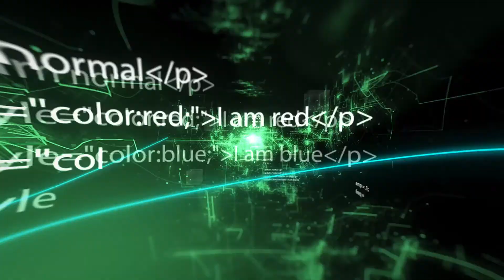CROWD.INC_Nikolay Savin invitation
Человек, который был по обе стороны баррикад, работая с начинающими проектами в качестве инвестора, ментора и члена команды.

Друзья, с большим удовольствием представляем вам Nikolay Savin - Head of Products в Competera Pricing Platform, а также ментор Акселерационной онлайн-программы CrowdInk.

Узнать с какими еще проектами работал Николай и зарегистрировать Стартап для участия в онлайн-программе Акселерации можно по ссылке